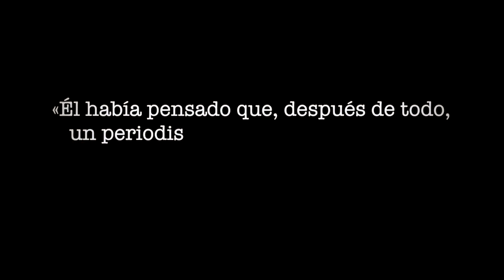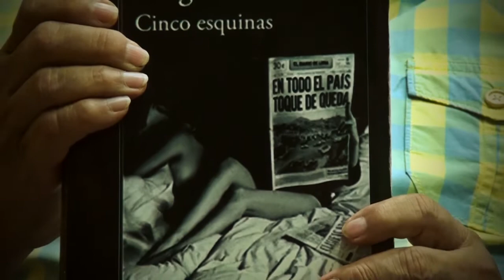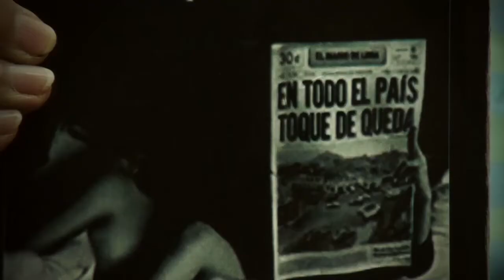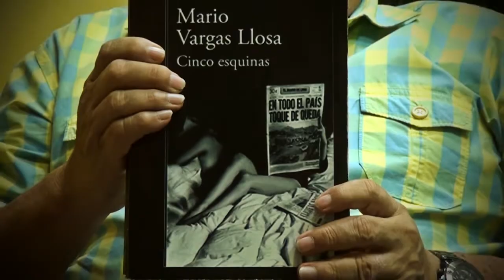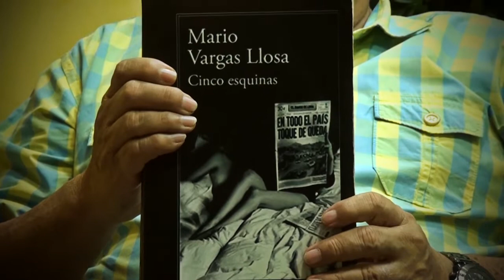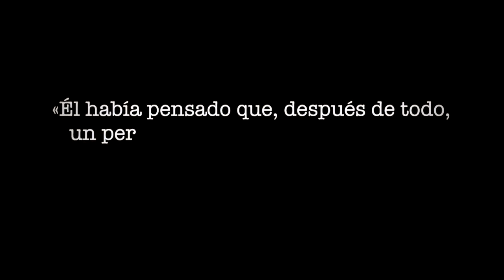CINCO ESQUINAS - RESUMEN COMPLETO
Cinco esquinas es una novela del escritor Mario Vargas Llosa publicada en 2016. El libro retrata la vida en Perú, a mediados de la década de 1990, con una sociedad amenazada por la hipocresía, la ambición, la miseria moral y la violencia, en el que su autor crea un mural de personajes extraídos de diferentes estratos sociales que se ven afectados por el terrorismo de Sendero Luminoso, la prensa amarilla y la corrupción asociada a las altas esferas del poder político durante el gobierno del presidente Alberto Fujimori.1

La obra se presentó en la Casa de América de Madrid el día 1 de marzo de 2016, dando así inicio a una serie de actos y homenajes coincidiendo con el 80 cumpleaños de Vargas Llosa y el 60 aniversario de la publicación de su primer cuento («El abuelo», en el diario La Crónica). Fue publicada simultáneamente el 3 de marzo de 2016 en España, Latinoamérica y en Estados Unidos en español por la editorial Alfaguara.